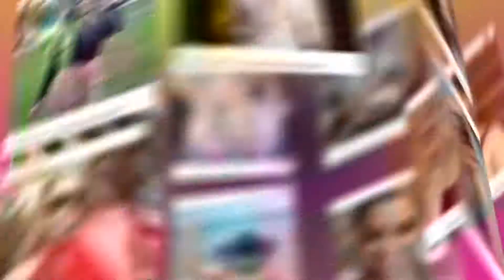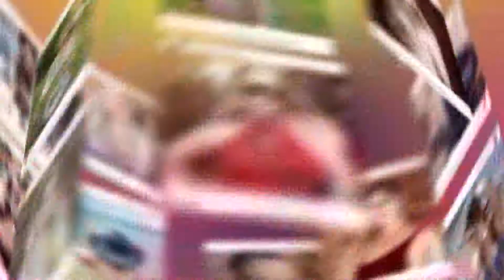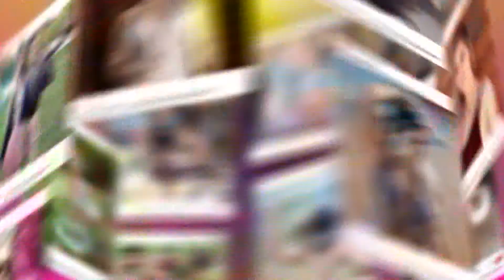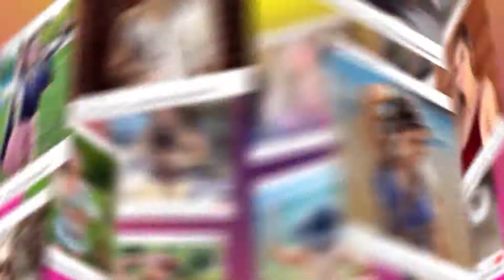pgm DICAS DA LOLA 24 07 2018